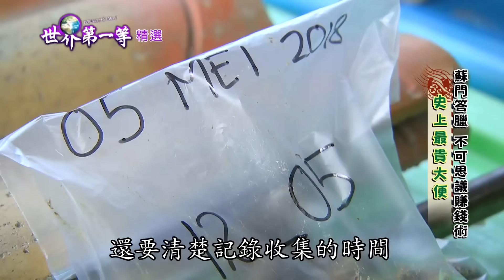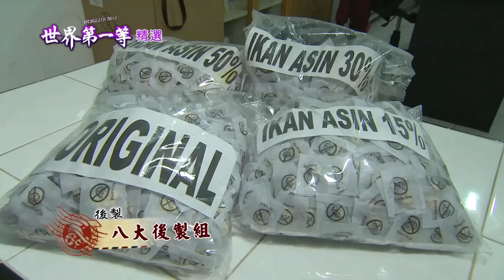【世界毒蛇展】印尼史上最貴巨蟒黃金糞 泰國勇闖眼鏡蛇窩取黃金毒液險遭猛纏蛇吻｜《世界第一等》濃縮精華版